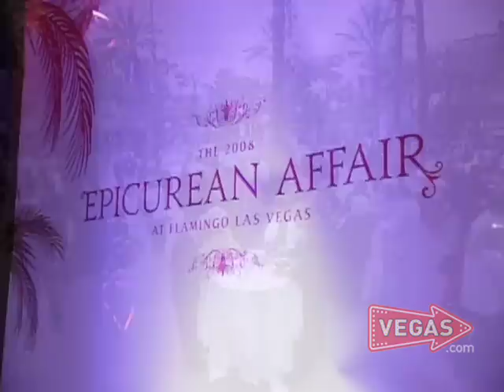The Joint, X Burlesque, Lance Burton & More Las Vegas News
This Week on the Vegas Minute:
The Joint at the Hard Rock reopens,
2009 Epicurean Affair starts up at the Flamingo,
X Burlesque at Flamingo,
Lance Burton looks back on 13 years at Monte Carlo,
The Colosseum at Caesars Palace celebrates its anniversary.